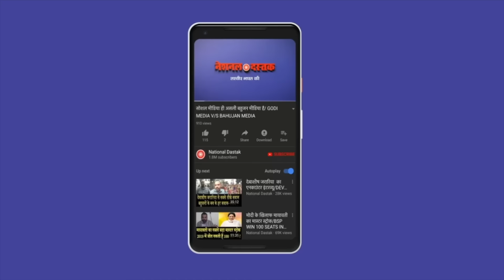बहुजन नेता ने मनुवादियों को हड़काया/ BIG SPEECH CHANDRASHEKHAR RAWAN ON 2024 ELECTION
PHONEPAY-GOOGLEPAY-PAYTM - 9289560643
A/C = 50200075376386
IFSC = HDFC0000314
Reporter-
Editor- MUKESH KAIMOR
Camera person-